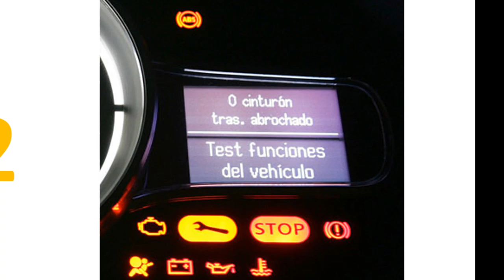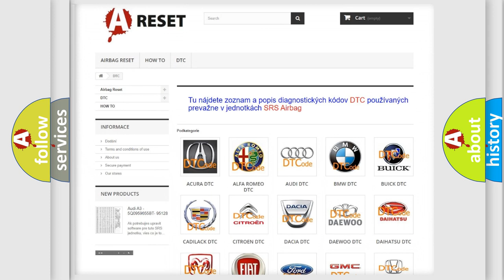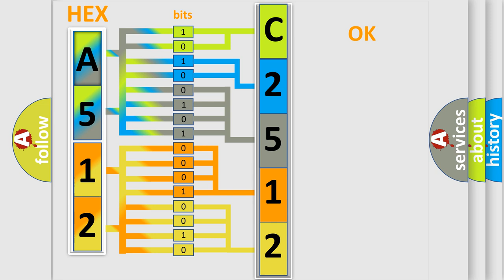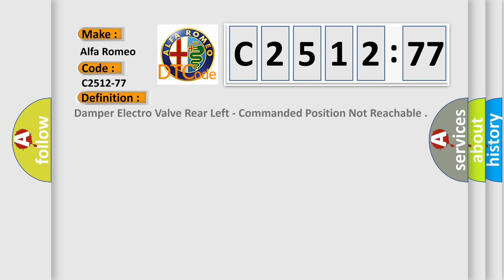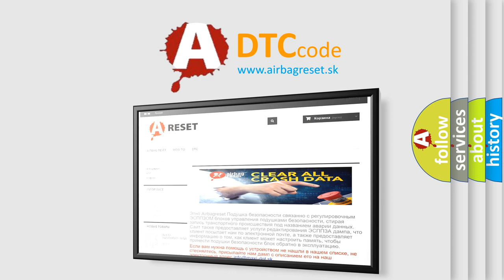DTC Alfa-Romeo C2512-77 Short Explanation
Contents:
0:21 Basic DTC analysis according to OBD2 protocol standard.
1:48 Insight into programming
2:58 A diagnostically understandable description of the Diagnostic Trouble Code
3:05 Basic error definition

Make:
Alfa Romeo
Code:
C2512-77
Definition:
Damper Electro Valve Rear Left - Commanded Position Not Reachable
Description: